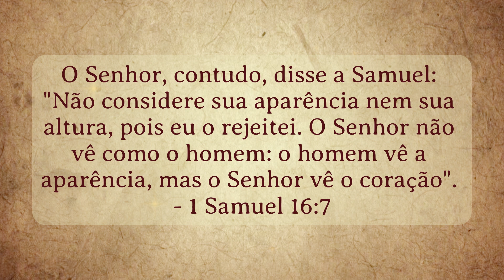A história de quem foi Davi (REI DAVI) na Bíblia 🙏 | WELLINTON JESUS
A história de quem foi Davi (Rei Davi) na Bíblia

Davi foi um homem "segundo coração de Deus" (Atos dos Apóstolos 13:22). Foi também o rei mais famoso de Israel. Antes disso, Davi foi pastor de ovelhas, escudeiro, líder militar, músico e poeta. Davi escreveu muitos salmos, onde descrevia seu amor, fé, humildade e confiança em Deus. O mais conhecido deles foi o Salmo 23, no qual traduz a sua dependência de Deus, tal como uma ovelha precisa do seu pastor. Davi era da linhagem da tribo de Judá e foi um antepassado de Jesus.
Antes de ser rei
Davi era o filho mais novo de Jessé, de Belém de Judá. Ele era ruivo e tocava harpa, era bastante jovem quando cuidava das ovelhas de seu pai. Quando Deus rejeitou Saul como rei, Ele enviou o profeta Samuel para ungir Davi rei de Israel. A contrário do que o profeta viu na aparência de Saul e dos irmãos de Davi, o Senhor viu o coração de Davi.
O Senhor, contudo, disse a Samuel: "Não considere sua aparência nem sua altura, pois eu o rejeitei. O Senhor não vê como o homem: o homem vê a aparência, mas o Senhor vê o coração".